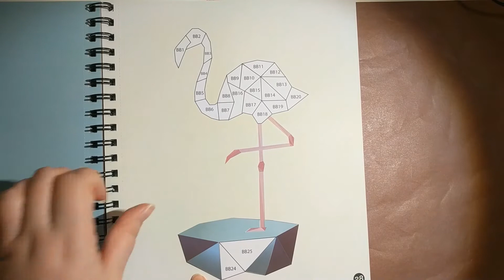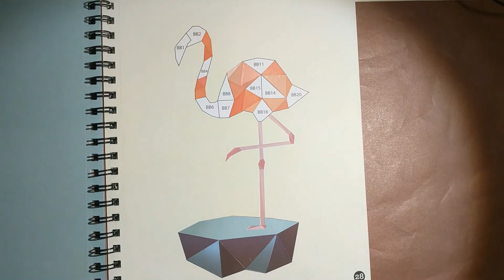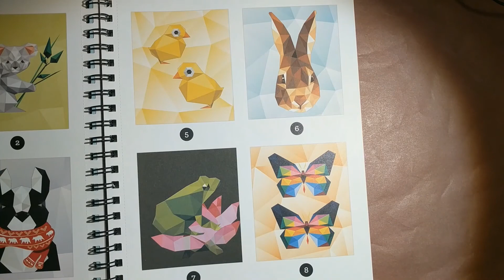Holiday Countdown Video #18 - Page 28 of A Sticker a Day - Sticker by Number - Animal Edition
For the month of December, up to December 25, there will be a video a day. They will consist of the Animal Sticker Series, a Brand New Paint by Number Series, the Final Scratch Art Canvas and some Rapid Time Lapse Videos.

Today is the next page of the Animal Sticker Series. As always there is no voice over, so watch as I continue to  place the stickers while listening to music.

Here are all the songs listed in the order they played

Music by Animotica (my editing software) - Playful Blues